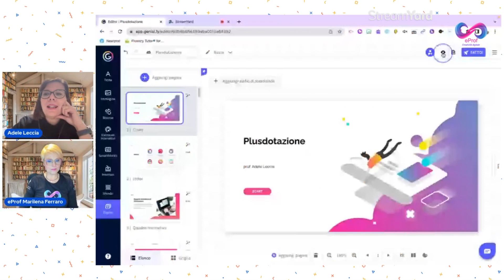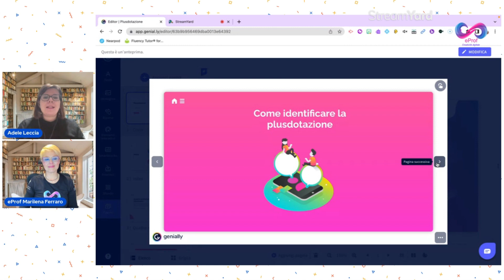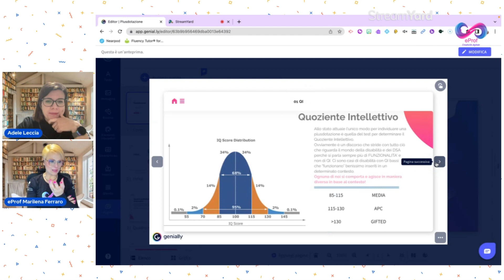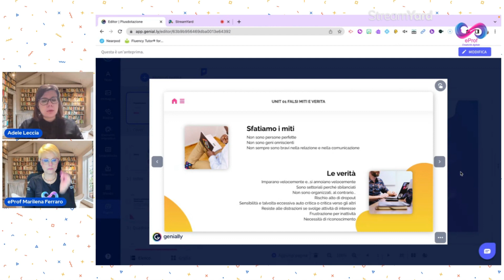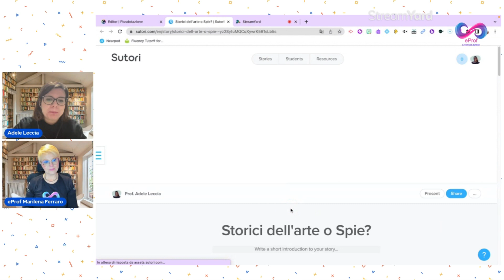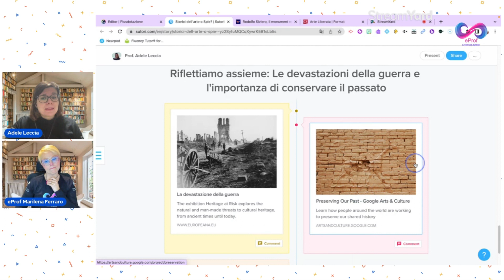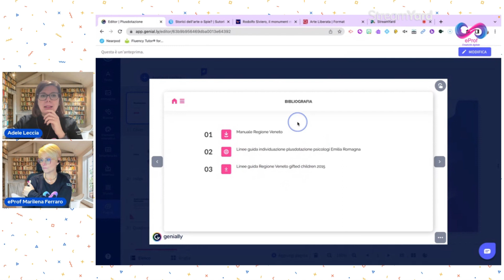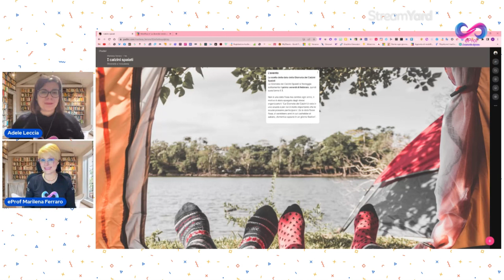Chiacchiere tra Prof.: Plusdotazione e la Giornata dei calzini spaiati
La diversità rende unici!
Focus sulla Plusdotazione e idee per le attività didattiche dedicate alla Giornata dei Calzini spaiati.